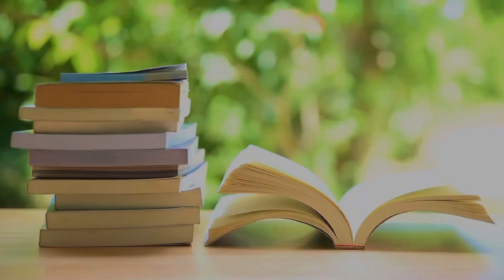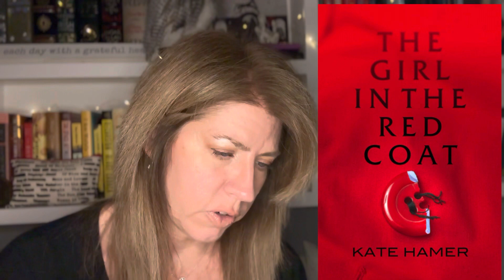Have You Chosen Wisely? 🤔 Tag Tuesday Reveal 🤩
This is The Choose Wisely Book Tag - inspired by the channel @bookjack and his original video

I've adapted his video into a simple yet effective BookTube Book Tag

1. Choose 3 books that destroyed you as a reader AND three books that restored you.
2. Tag some people and be sure to use the ChooseWiselyTag

I'm just a gal that loves Books 📚 and her Dog, 🐕 Watson!

SPECIFICALLY FICTION - Science Fiction, Horror, Paranormal, Contemporary, Thrillers, and Classics